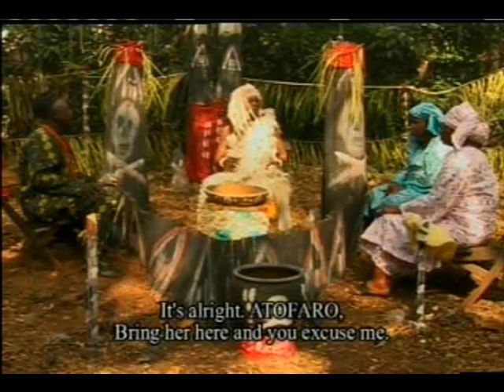GUDUGBE JA 9